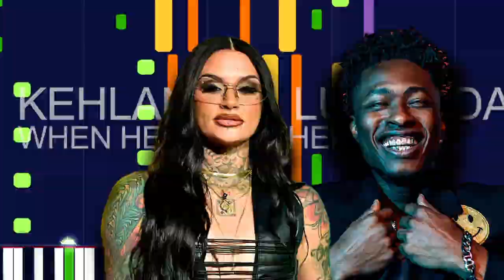Kehlani ft. Lucky Daye - WHEN HE'S NOT THERE (PRO MIDI FILE REMAKE) - "in the style of"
Full MIDI download specifications:

Channel 01: Choir Aahs - 533 notes
Channel 02: Choir Aahs - 152 notes
Channel 03: Choir Aahs - 179 notes
Channel 04: Choir Aahs - 0 notes
Channel 05: Voice Oohs - 84 notes
Channel 06: Pad 4 (Choir) - 38 notes
Channel 07: Pad 2 (Warm) - 354 notes
Channel 08: FX 7 (Echoes) - 0 notes
Channel 09: Lead 2 (Sawtooth) - 54 notes
Channel 10: Drums - 973 notes
Channel 11: Lead 1 (Square) - 474 notes
Channel 12: Synth Strings 1 - 5 notes
Channel 13: Rock Organ - 332 notes
Channel 14: Pad 3 (PolySynth) - 612 notes
Channel 15: Synth Bass 2 - 344 notes